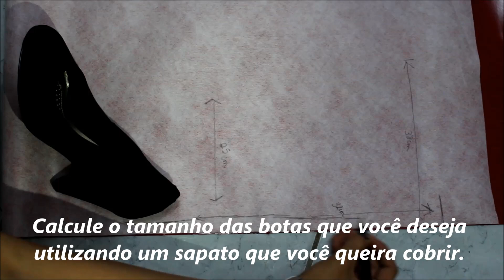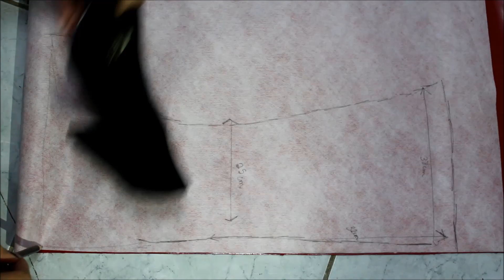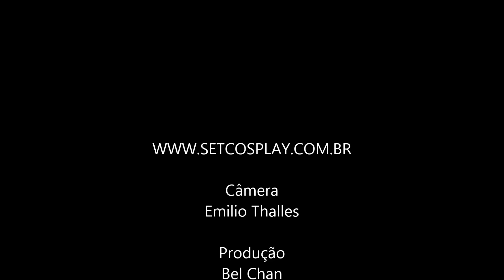Tutorial: como fazer botas encapando um calçado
Tutorial de como fazer botas

Para sugestões de mais tutoriais comente abaixo =D